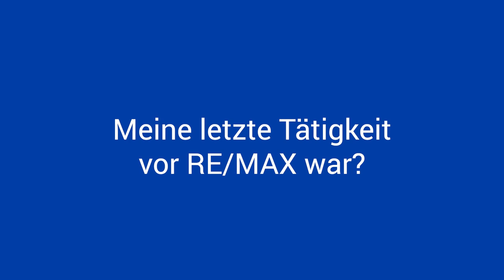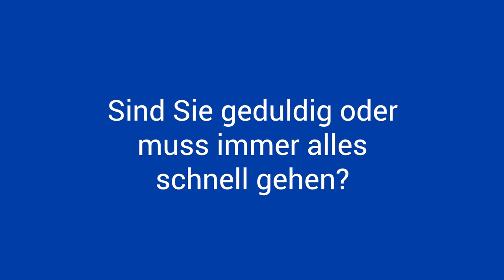Interview mit Immobilienmaklerin Laura Hechenberger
Nach ihrer kaufmännischen Ausbildung wagte Laura Hechenberger eine berufliche Neuorientierung und entdeckte ihre Leidenschaft für den Beruf als Immobilienmaklerin. Im Interview teilt Laura, was sie an ihrer Arbeit besonders schätzt und wie sie ihre Freizeit am liebsten verbringt.